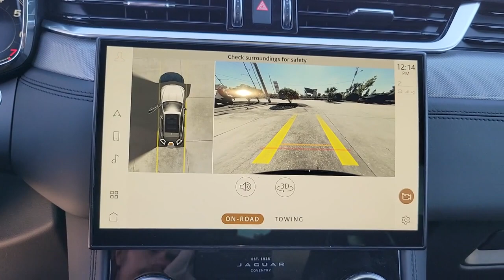2023 Jaguar F-PACE St. Petersburg, Tampa, Clearwater, Palm Harbor, Largo, FL 62548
Santorini Black New 2023 Jaguar F-PACE SVR available in St. Petersburg, Florida at Crown Jaguar Land Rover. Servicing the Tampa, Clearwater, Palm Harbor, Largo, FL area.

6001 34th St. N.

WE SELL REGISTER AND DELIVER TO THE ENTIRE U.S. All prices plus sales tax tag and titling and dealer service fee of $999.00 which represents cost and profits to the selling dealer for items such as cleaning inspecting adjusting new vehicles and preparing documents related to the sale.